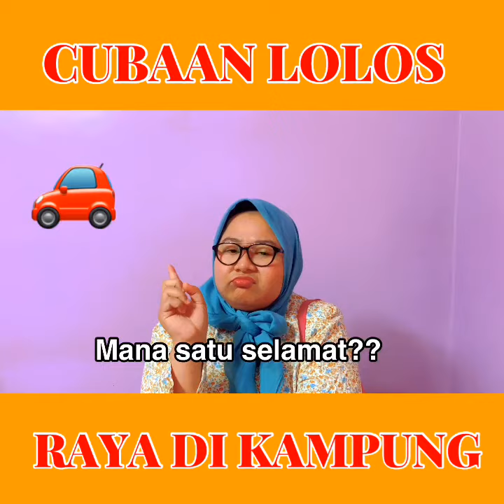COBAAN LOLOS BALIK KAMPUNG